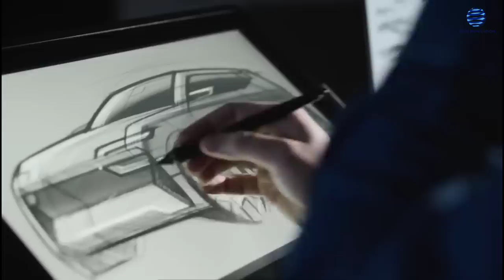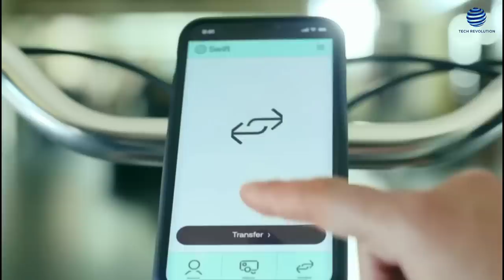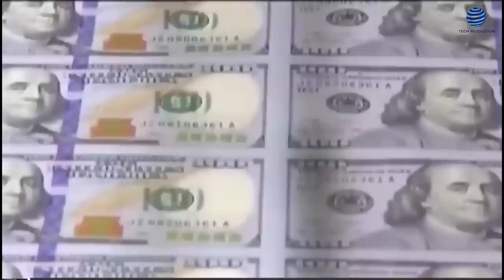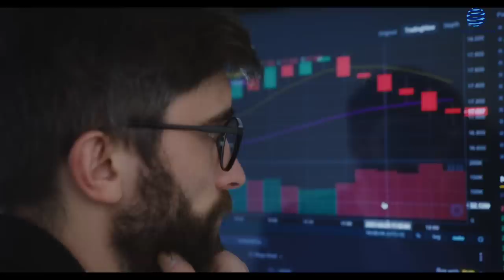China JUST ANNOUNCED More Countries GET READY To DITCH The Dollar | De-dollarization JUST EXPLODED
The balance of economic power worldwide has been drastically rearranged during the previous two  decades. Also, the emergence of China, and to a lesser extent, the BRICS nations, has been the primary  factor in this.

The BRICS include not just the East Asian superpower but also the other four major developing nations of  Brazil, Russia, India, and South Africa.

And the more standardized and formalized this group has grown, the more it has become a part of the  larger system. They have even established collective entities and hold regular summits.

Now, many analysts are concerned that with its rising power comes the potential for authoritarian  versions of state capitalism' to become the norm. And just recently, they announced that more countries are ready to ditch the US dollar!

The BRICS is a made-up group of countries and economies. And in the early 2000s, ex-Goldman Sachs  economist Jim O'Neill popularized the acronym BRIC.

He used it to characterize the four developing nations poised to begin catching up to the West by the turn  of the millennium.

In retrospect, this idea looks to be fraught with difficulties. Around 2014, Brazil's economy slowed  drastically as the country battled early de-industrialization.

And historically, Russia has been a world powerhouse. So, calling it a "rising" was and is a stretch.

In particular, the country's post-communist industrial sector has remained very modest, keeping the  country's overall size relatively modest. Even now, as the government launches a massive military assault.

Also, despite having approximately three times as many people as the United Kingdom and the world's  biggest, most resource-rich region, its GDP is still around half that of the United Kingdom.

Now, rapid development in India is remarkable. Although its economy is now around one-fifth the size of  China's, its proportional share of global GDP has actually fallen.

An author draws parallels between the two, calling them the "slouching tiger" and the "roaring dragon."

And finally, it may be argued that South Africa is not a growing power on a global scale. It wasn't initially  included in the grouping, but it was added later for regional representation.

In reality, the meteoric ascent of China is the main focus of the BRICS narrative. Its growth has been so  steady over so many years that it has fundamentally altered the balance of economic power worldwide.

Many others have recently adopted a more optimistic stance toward the group's plan to abandon the  US dollar.

As the argument goes, eastern modes of state-led growth are preferable to Anglo-American economic  and political institutions. And that's consistent with, and dependent on, a free and open international  economy.

Now, what's certain is that Russia's invasion of Ukraine has reignited the worries of many Western liberals.

Western countries have reason to be concerned following reports that Egypt, Iran, Saudi Arabia, Turkey,  and Argentina, all of which are not democracies, have requested to join the BRICS.

According to data, China's GDP is significantly more than the sum of that of the other four BRICS countries  combined. It's about $18 trillion, compared to Brazil's $1.6 trillion, Russia's $1.8 trillion, India's $3.2 trillion,  and South Africa's $400 billion.

The US economy is estimated at $23 trillion. However, when measured in terms of purchasing power  parity, China's GDP rivals any other country's.

In July, it was reported that Iran and Argentina have submitted membership applications to join the BRICS. The BRICS is expanding, and with it comes greater political and economic influence.

Around the middle of this year, President Putin made a major announcement at one of the BRICS summits.  He said that a new global reserve currency, composed of a basket of BRICS currencies, was about to be  introduced by Russia, China, and the other BRICS nations.

Now, such a reserve currency would pose a severe challenge to the US dollar if it were to gain widespread  acceptance.

It's hard to look at these two stories and not see them as connected.

Experts say Iran and Argentina only follow the crowd by joining in on the trend. And the reason is that  they see an opening to form a new coalition in opposition to Western-led globalization.

Meanwhile, the rest of the BRICS are encouraging them to join since they've spotted blood. Moreover,  the rapid reversal of Western sanctions on Russia has exposed what they believe to be significant  economic flaws.